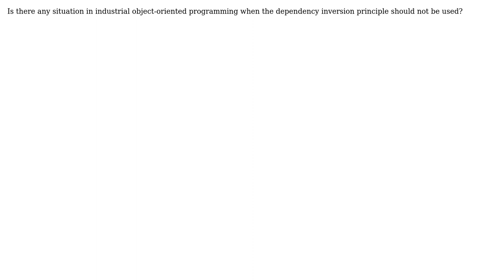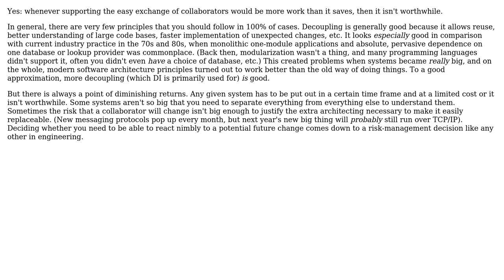Software Engineering: Is more dependency inversion always better?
With thanks & praise to God, and with thanks to the many people who have made this project possible! | Content (except music & images) licensed under CC BY-SA | Music | Images & others | With thanks to user SerG user Kilian Foth and the Stack Exchange Network Trademarks are property of their respective owners. You are responsible for your own actions.